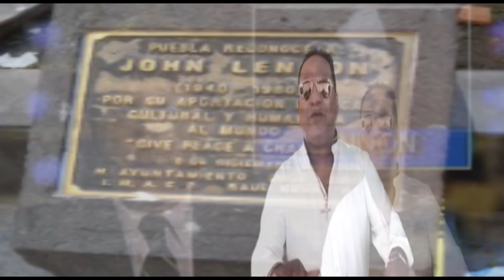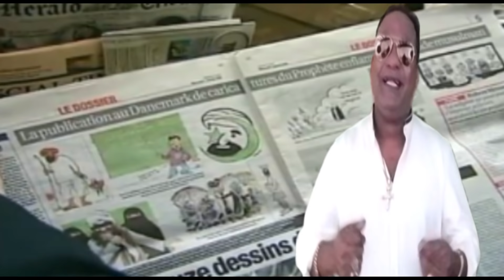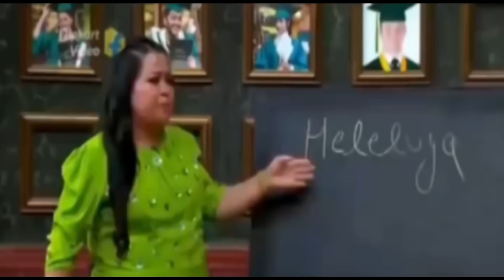HALLELUJAH: BY FRANCIS DE MUNGUL